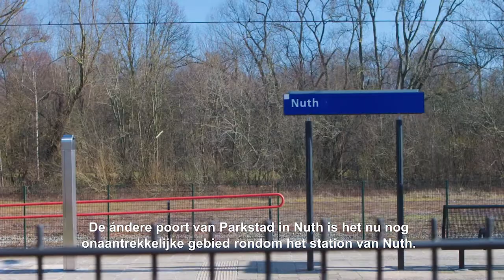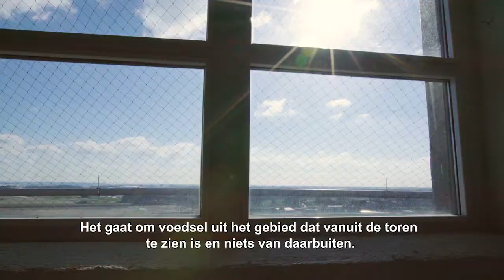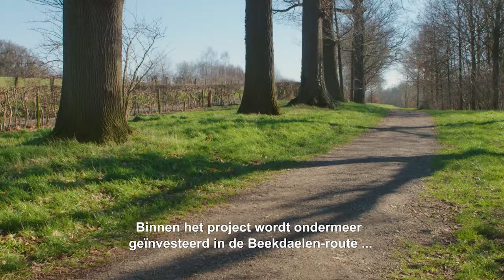Gemeente Beekdaelen presenteert vier belangrijke (sleutel)projecten!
Gemeente Beekdaelen presenteert tijdens de IBA informatiemarkt van 5 en 6 maart vier bijzonder projecten.